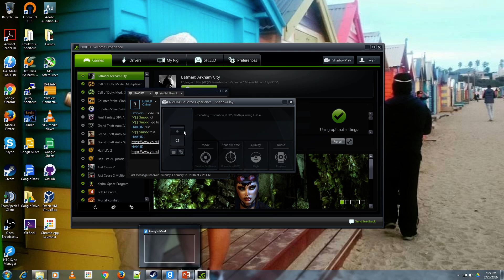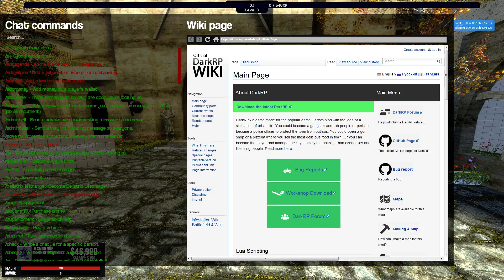HogwartsRP - Death Eater Event - Garry's Mod - FX-4130 - GTX 750Ti SC - 8GB RAM - 1080p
Server: [AU]Colossal Gaming | HogWartsRP |Serious RP |Classes |Events |

CPU: AMD FX-4130 Quad Core @ 3.8GHz
Motherboard: ASRock N68-VS3 FX
Ram: 8.00GB Dual-Channel DDR3 @ 535MHz
GPU: 2GB NVIDIA GeForce GTX 750 Ti SC (EVGA)
Case: Raidmax ATX (Black)
Storage: 931GB Western Digital Blue (SATA)
PSU: 550 watt
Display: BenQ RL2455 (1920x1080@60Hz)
OS: Win7 Ultimate 64-bit